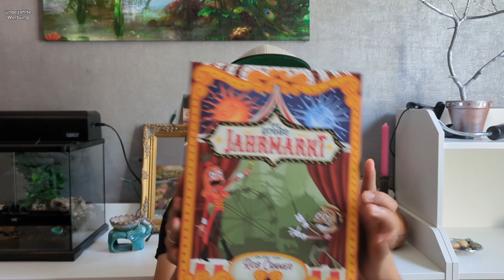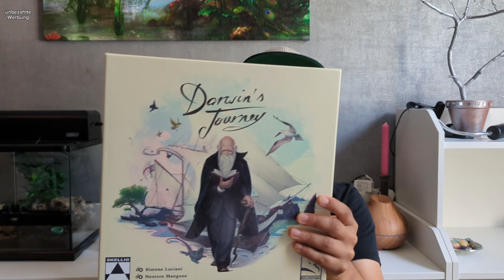Neuzugänge August - Brettspiele und Bücher, aber leider alleine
Hier kommt der Neuzugang August und zum Teil Juli.

0:00 Anfang
0:45 Bücher
04:07 Brettspiele

Wir sind Mareike und Martin und zeigen euch unsere Hobbys.
Von Büchern über Brettspiele bis hin zu digitalen Spielen, Filme und Serien.

Um unseren Kanal zu unterstützen, lasst gerne ein Abo da 👍